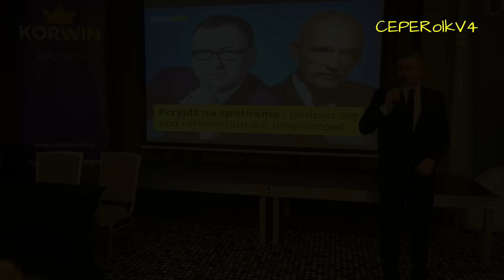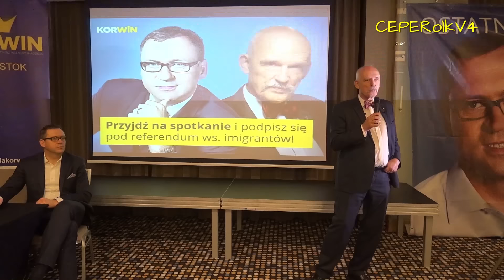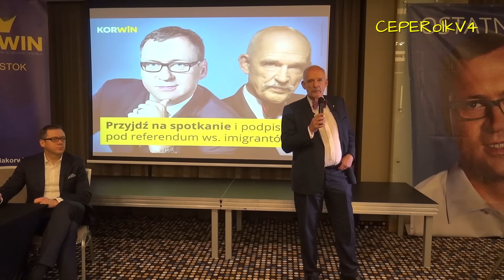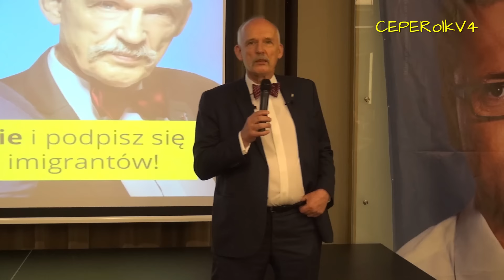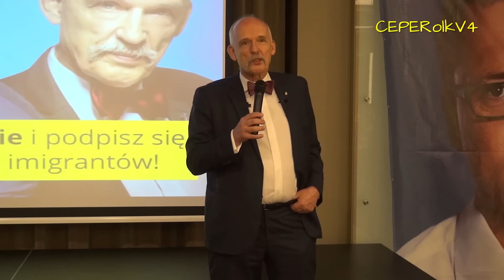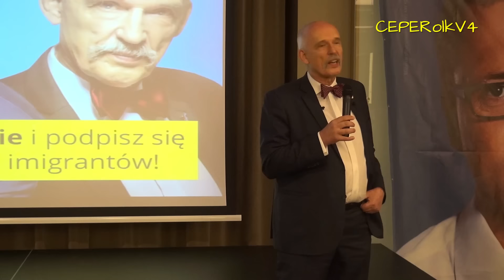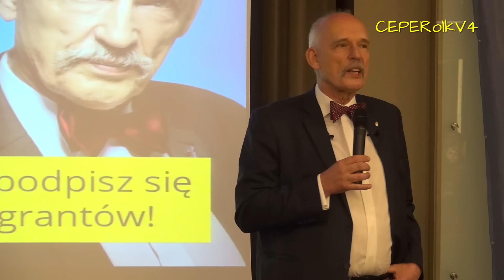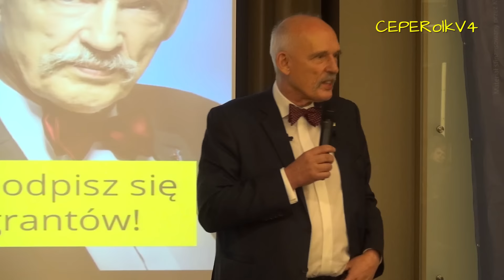Janusz Korwin-Mikke w Suwałkach 20.02.2016 cześć I